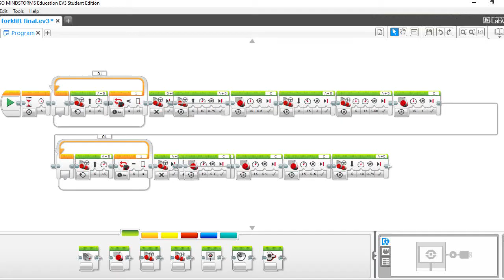FORKLIFT ROBOTICS Using EV3 Education Set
This is my own version of a forklift mechanism, you will also see the screenshot of the simple program I created for the robot to be able to pick up an object starting from a distance and put that object to a specific location.